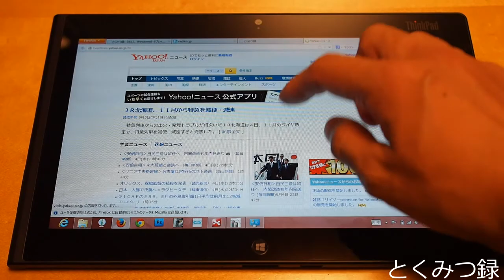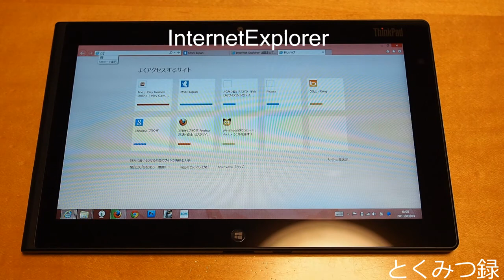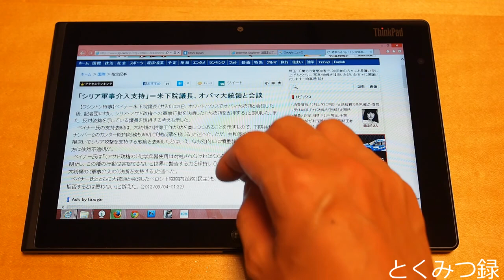Windows８タブレット「ThinkPad Tablet 2」 ModernUI操作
「ThinkPad Tablet 2」レビュー